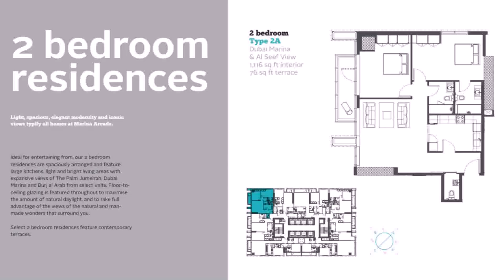Buy Car NY 5% DP